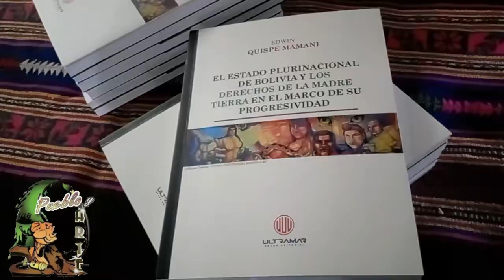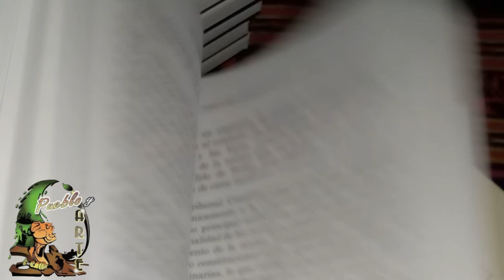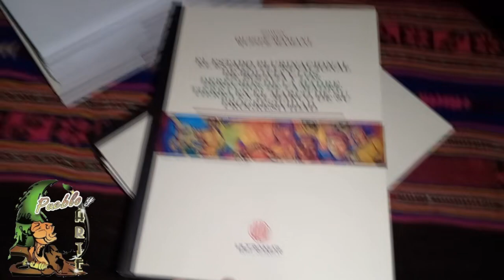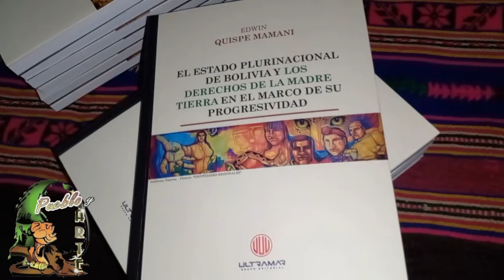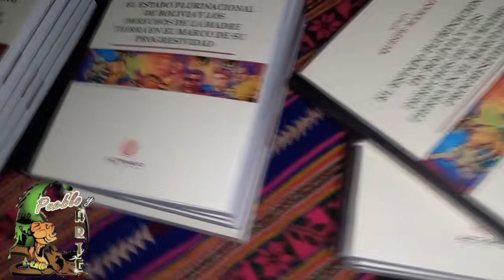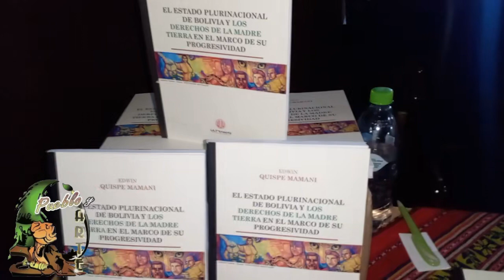Presentacion del Libro EL ESTADO PLURINACIONAL DE BOLIVIA Y LOS DERECHOS DE LA MADRE TIERRA.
Presentacion del Libro EL ESTADO PLURINACIONAL DE BOLIVIA Y LOS DERECHOS DE LA MADRE TIERRA EN EL MARCO DE SU PROGRESIVIDAD del Dr. Edwin Quispe Mamani.